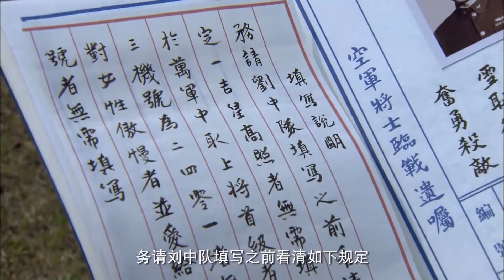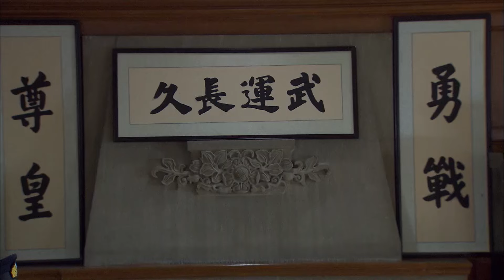【抗战剧 ENG SUB】血战长空 08丨超燃空战！揭秘战争年代国仇家恨大格局下空中飞行员的战斗人生（邵兵、沙溢、李依晓）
1937年卢沟桥事变爆发，日本大举入侵中国。中国到了生死存亡的关键时刻，国民党内部的腐败再也掩盖不住了，空军在日本面前不堪一击。危难之时，空军涌现了一大批充满斗志的年轻飞行员。在一次次的空战中，他们以少胜多，用不屈的斗志和日本空军进行殊死搏斗。飞行中队长刘长岭爱上了情报处的马昕蓝少尉。然而他并不知道马昕蓝是个中共地下党。为了使中国彻底屈服，日本发动了惨绝人寰的南京大屠杀，刘长岭用自己的生命捍卫国土，同时用自己的生命来向马昕蓝表白。马昕蓝被感动了，然而她拒绝了刘长岭。武汉空袭、重庆空袭，刘长岭和高云天用不屈的斗志迎接日本咄咄逼人的攻势，在空战中高云天失去了一条腿和一只左眼，刘长岭却牺牲了。马昕蓝抱着刘长岭的遗物哽咽地告诉他自己是个共产党员。最后，马昕蓝回到了共产党，高云天指挥着他的游击飞行队，和日本人继续进行战斗。